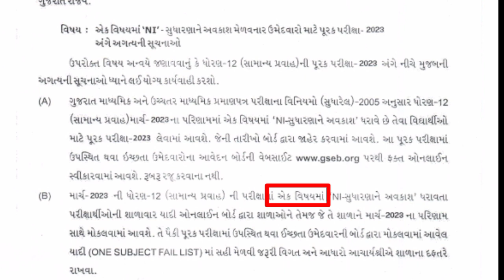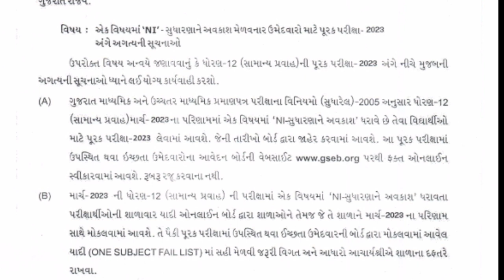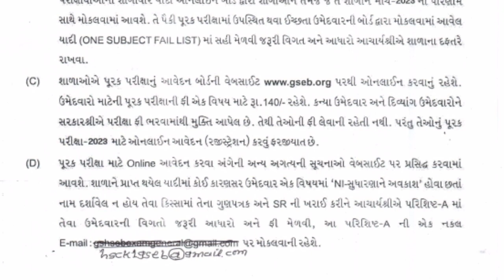ધોરણ 12 પૂરક પરીક્ષા 2023 || Std 12 Commerce Purak Pariksha 2023 | 12 Arts Purak Pariksha 2023 GSEB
ધોરણ 12 ની પૂરક પરિક્ષા 2023
 STD 12 july exam 2023
 Gujarat board std 12 purak parixa

💠 topic

Std 12 purak parixa 2023
std 12 july exam 2023 gujarat board
std 12 2 subject fail exam
 ધોરણ 12 પૂરક પરિક્ષા કોણ આપી શકે ?
ધોરણ 12 પુરક પરિક્ષા ફ્રોમ કેવી રીતે ભરવું ?
ધોરણ 12  પરિક્ષા ની ફી કેટલી હોય ?
ધોરણ 12 પરીક્ષા ક્યાં આપવા ની હોય છે